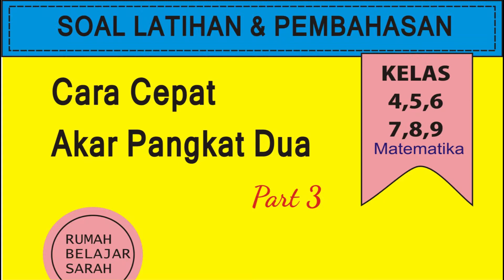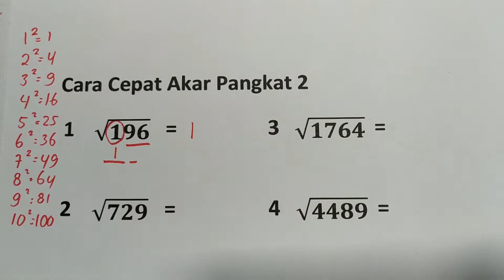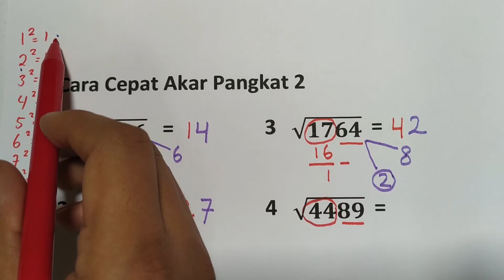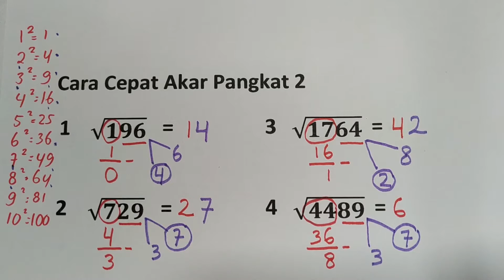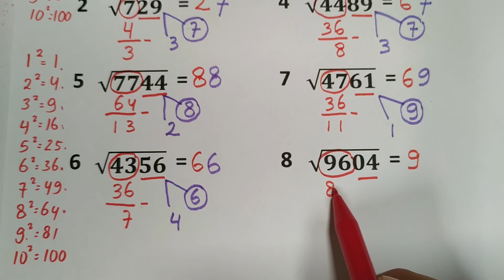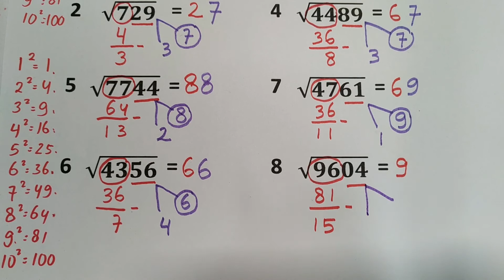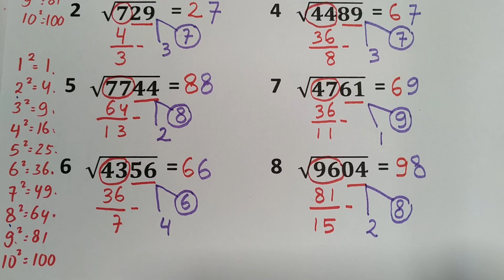Cara Cepat Akar Pangkat Dua Part 3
Cara Cepat Akar Pangka Dua
Kelas 4 (dilanjutkan di kelas 5,6,7,8,9)
Bab 2
Kurikulum 2013
Semester 1

Hari ini kak Sarah mengajarkan  tentang
“Cara Cepat Akar Pangkat Dua”
 Ini adalah dasar
 jadi ini sangat bermanfaat untuk kelas 4
 terlebih lagi untuk kelas kelas 5,6,7,8 dan 9.
Semoga Bermanfaat!
Selamat Belajar! (^_^)

Wassalamualaikum Wr.Wb.
Belajar Matematika Yuk!
Rp.50.000